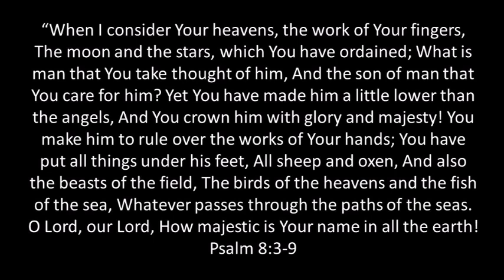The Majesty Of God's Creation: Video Devotional By Judy Mandl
Judy Mandl looks at Psalm 8:3-9 and what it tells us about the incredible complexity of God’s creation, and how amazing it is that the God who created all of this, desires to have a relationship with you and me.